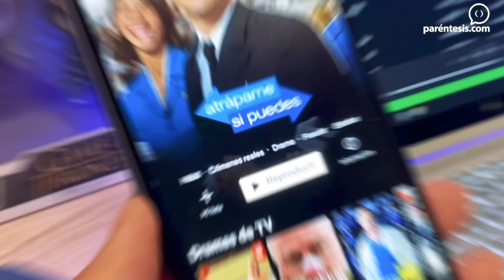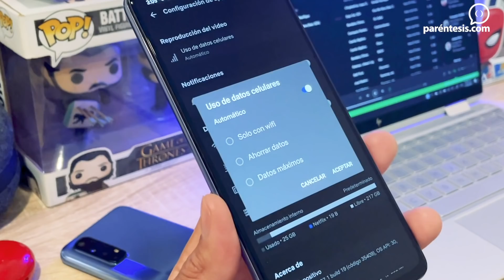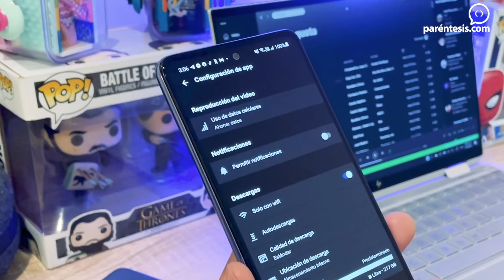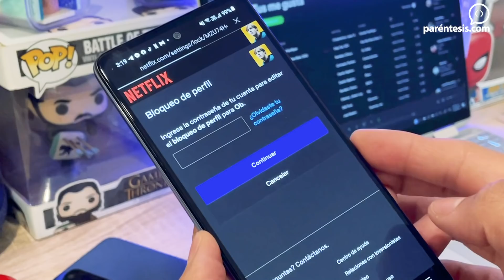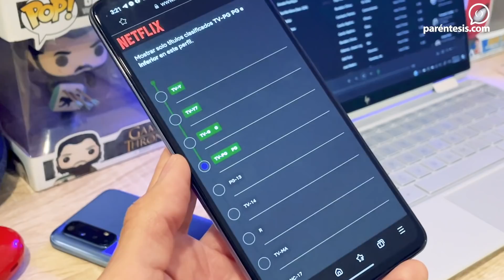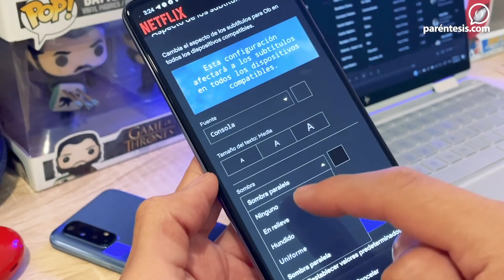Trucos para Netflix | PARÉNTESIS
En este episodio queremos centrarnos en la aplicación móvil de la plataforma, que tiene varias funciones interesantes y que posiblemente no conoces.

0:00 - Inicio
0:41 - Descubre si tienes intrusos en tu cuenta
1:28 - Ahorra datos al máximo
1:56 - Desactiva las notificaciones
2:19 - Mejora la calidad de tus descargas
2:40 - Optimiza tu almacenamiento
2:58 - Desactiva la reproducción automática
3:38 - Bloquea tu perfil
4:07 - Cuida lo que los pequeños ven
4:51 - Cambia tu día de facturación
5:22 - Modifica el aspecto de los subtítulos
5:59 - Final